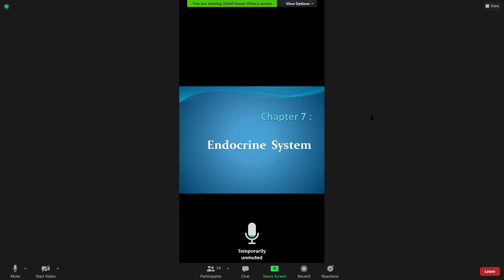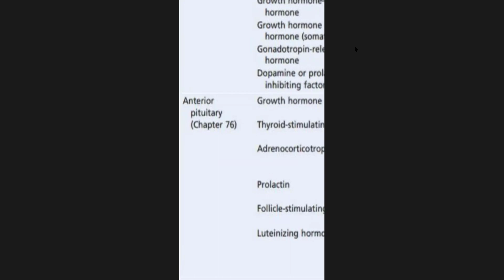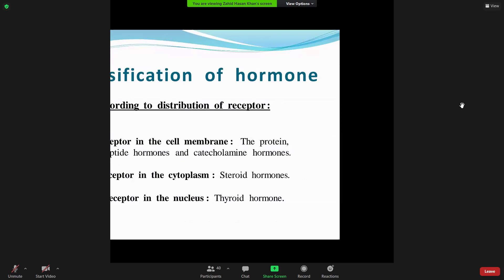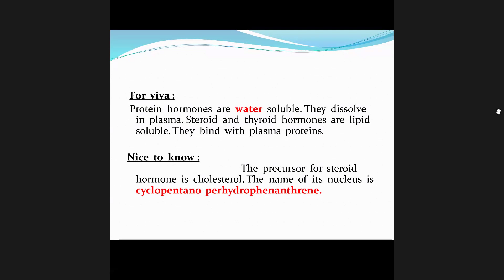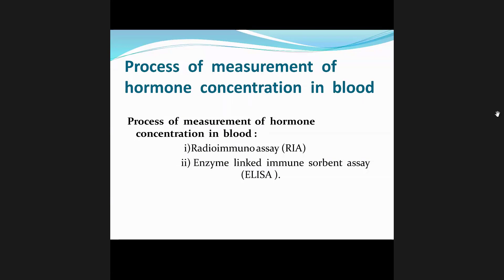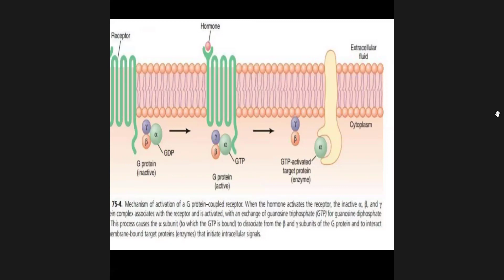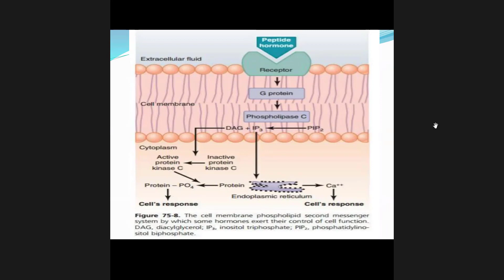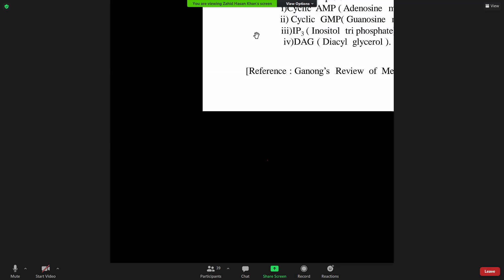PHYSIOLOGY: ENDOCRINE SYSTEM INTRODUCTION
LECTURE ISS GIVEN BY DR. ZAHID SIR, LECTURER, DEPARTMENT OF PHYSIOLOGY, SATKHIRA MEDICAL COLLEGE, SATKHIRA.